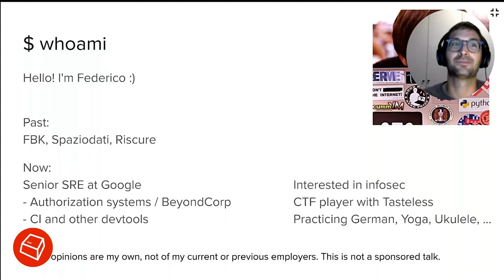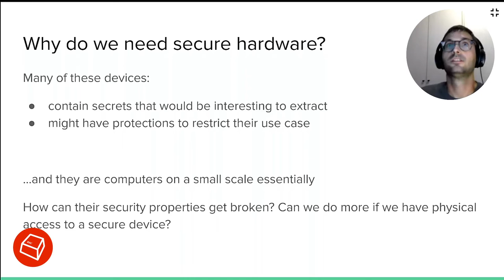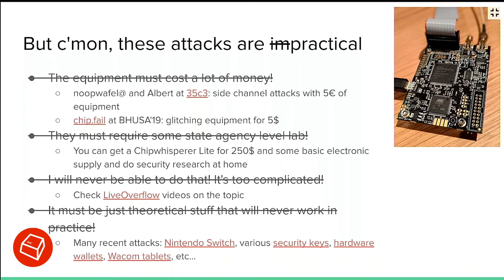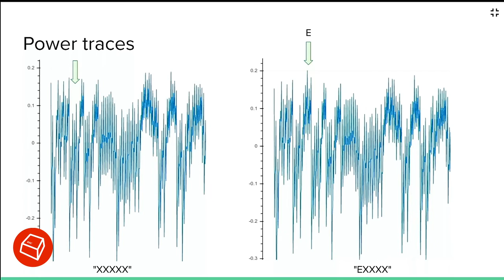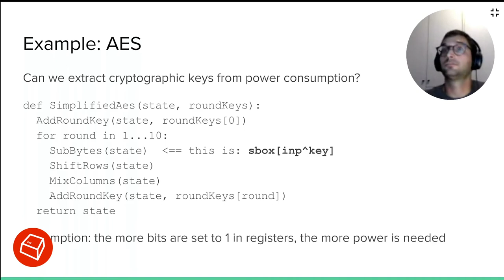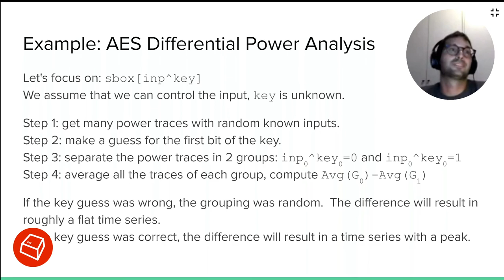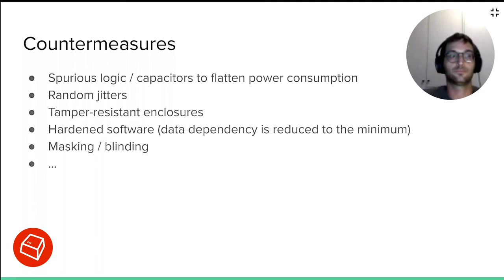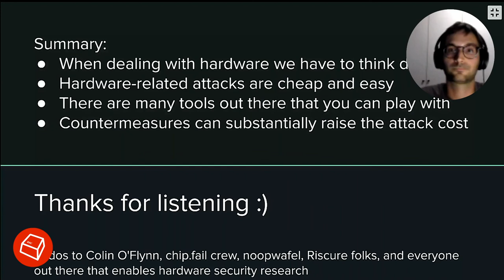Introduzione a Power Analysis -Federico 'Fox' Scrinzi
Come cambiano le possibilita' di attacco quando abbiamo accesso fisico a un dispositivo? In questa presentazione impareremo quali informazioni e' possibile carpire semplicemente analizzando il consumo di corrente di un dispositivo hardware, da quale algoritmo viene eseguito fino all'estrazione di chiavi crittografiche.